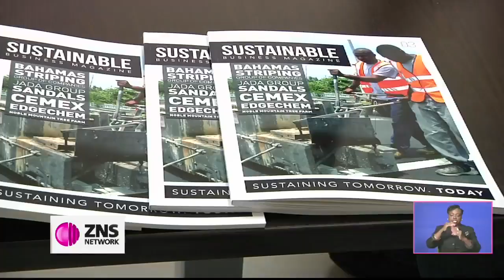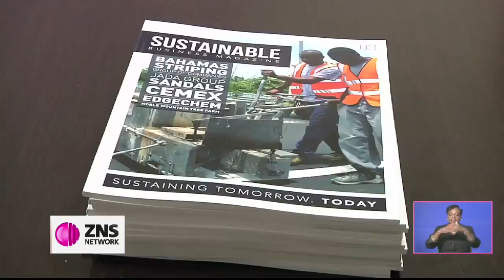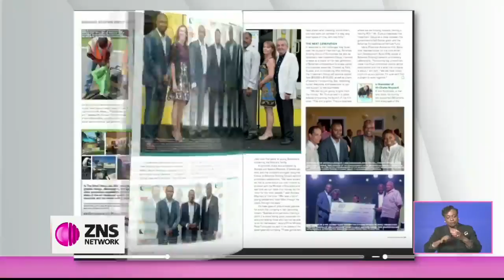Bahmas Striping Group of Companies Feature on the Cover of Popular European Sustainable Business Mag